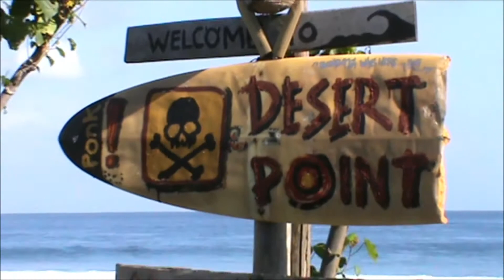Free Surfe em Bali (shock novo 2014) copia OO1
Bali 2012 ...Algumas imagens da viagem.
 Arquivo:Ricardo Tavares
Imagens: Barbara Matos
Banda: D-Toy
Vocalista Duilian Sodré